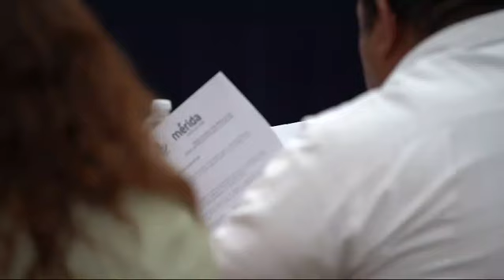Cecilia Patrón Laviada y Alejandro Ruz encabezaron Entrega-Recepción en el Ayuntamiento de Mérida.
Con el objetivo de realizar una transición municipal clara, ordenada y transparente que garantice a las y los ciudadanos que los servicios continúen sin contratiempos, Cecilia Patrón Laviada y Alejandro Ruz Castro, alcaldes entrante y saliente, encabezaron la instalación de la Comisión de Entrega-Recepción en el Ayuntamiento de Mérida.